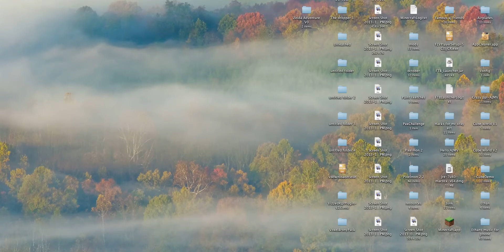Minecraft o_oand transformice